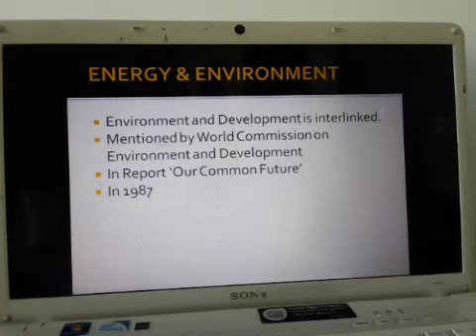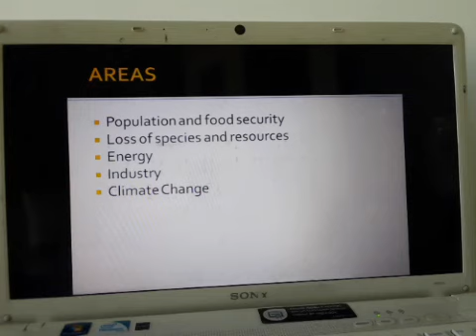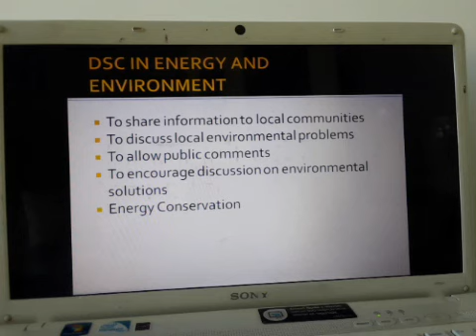DEVELOPMENT SUPPORT COMMUNICATION PART III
Subject- Development Communication